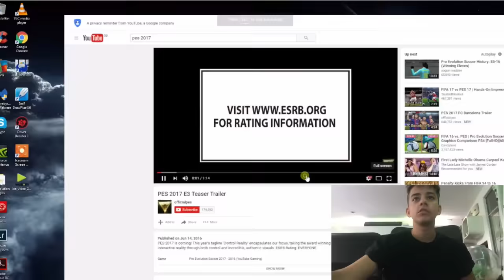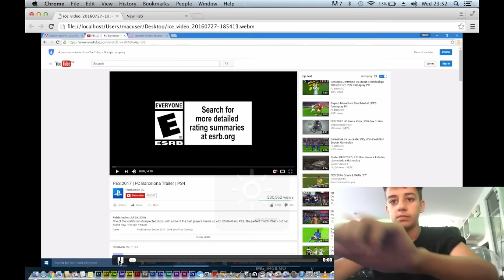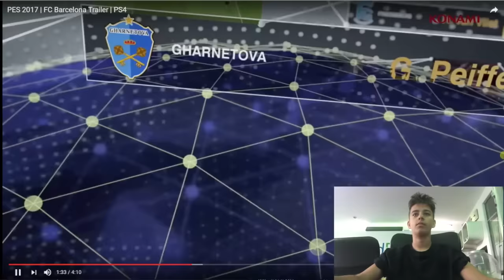PES 2017 REVIEW - KONAMI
THIS IS MY REVIEW OF PES 2017 THAT WILL BE RELEASED LATER THIS YEAR..
SHOULD I DO A FIFA 17 REVIEW?
PRE ORDER PES 2017 NOW